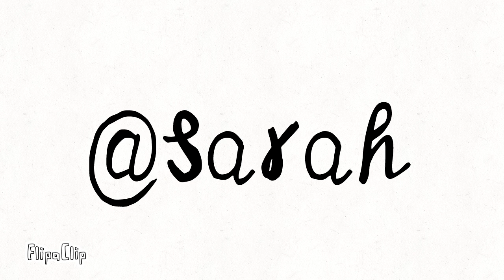Shipping meme ||Penny zizzy and pony 🌚💛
:vv no it's ship pennyxzizzy unu 😔🌚…🌈
No es shipeo el pennyx zizzy unu
Así es el meme unu😔🌚…🌈